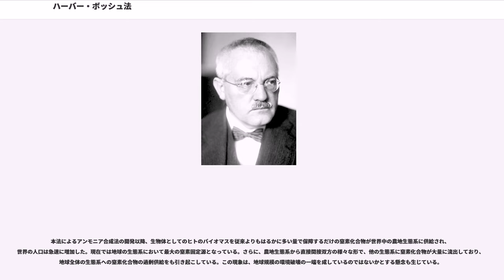ハーバー・ボッシュ法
ハーバー・ボッシュ法（ハーバー・ボッシュほう、Haber–Bosch process）または単にハーバー法（Haber process）とは、鉄を主体とした触媒上で水素と窒素を 、の超臨界流体状態で直接反応させる、下の化学反応式によってアンモニアを生産する方法である。
窒素化合物をつくる常套手段であり、現代化学工業の一基幹である。右写真のフリッツ・ハーバーとカール・ボッシュが1906年にドイツで開発した。ロイナ工場で実用化されて、褐炭から肥料を生産した。それまではユストゥス・フォン・リービッヒの理論に基づきチリ硝石等を用いていた。

現代の工業化学では、メタンから不均一系触媒を使って単離された水素と大気中の窒素とを反応させてアンモニアを合成している。
まず、メタンを精製して触媒を失活させる硫黄分を除去する。約 1000℃、 で精製したメタンを酸化ニッケル(II)を触媒として水蒸気と反応させる。これは水蒸気改質と呼ばれる。

水素量に対応する化学量論量の窒素を含有するだけの空気を加えて、水蒸気改質で残存したメタンを酸化させる。水素の一部も燃焼する。いずれも大きな発熱反応であり、発生した熱（およそ 1000℃ に達する）を利用して水蒸気改質に用いる高温高圧の水蒸気を得る。
高転化率と高い反応速度を両立するため、Fe-Cr系触媒とCu-Zn系触媒を用いた二段階の水性ガスシフト反応によって、一酸化炭素と水蒸気から二酸化炭素と水素を得る。本反応は平衡反応であるため、濃度0.5%程度の一酸化炭素が残存する。

炭酸カリウム水溶液により、二酸化炭素を除去する。生成した炭酸水素カリウムは再生塔で炭酸カリウムに再生される。

混合気体はメタン化炉へ送られ、ニッケル系の触媒を用いて、アンモニア合成反応で触媒毒になる一酸化炭素を10ppm以下までメタン化により除去する。

最後に二重促進鉄を触媒としてアンモニアを合成する。

初期の合成実験では約 、約 1000℃ で行われていたが、現代の量産プラントでは、25-35MPa・約500℃で反応させ、触媒を通した後アンモニアは -33℃ 程度まで冷却され、液体の状態で排出し適当な平衡定数を維持する。未反応の水素と窒素は循環し再び触媒床に通される。

ハーバー法を成功させた鍵の1つは、化学平衡を有利にし、かつ高い反応速度を得るために必要な高温高圧反応装置を開発できたことであり、もう1つは反応を促進する触媒を開発できたことである。窒素分子は非常に強い窒素原子間結合を有しており、その解離には大きな活性化エネルギーが必要となるため、極めて反応性に乏しい。実際、多くの場合、不活性ガスとして取り扱われる。従って、窒素解離の活性化エネルギーを低減できる触媒の開発が極めて重要であった。

ハーバー、ボッシュによるこの方法は、水と石炭と空気からパンを作る方法とも言われた。

パンの原料である小麦を始めとして農作物を育てるには窒素分を含む肥料の十分な供給が不可欠だが、その窒素を供給する化学肥料を生成するのにハーバー・ボッシュ法が使えるため、この方法の発見によって農作物の収穫量は飛躍的に増加した。

化学肥料の誕生以前は、単位面積あたりの農作物の量に限界があるため、農作物の量が人口増加に追いつかず、人類は常に貧困に悩まされていた(マルサスの人口論)。しかしハーバー・ボッシュ法による窒素の化学肥料の誕生や過リン酸石灰によるリンの化学肥料の誕生によりヨーロッパやアメリカでは人口爆発にも耐えうる生産量を確保することが可能となった。

しかしこの方法は同時に平時には肥料を、戦時には火薬を空気から作るとも形容され、爆薬の原料となる硝酸の大量生産を可能にしたことからその後の戦争が長引く要因を作った。例として、この方法でドイツは、第一次世界大戦で使用した火薬の原料の窒素化合物の全てを国内で調達できた（火薬・爆薬等、参照）。

本法によるアンモニア合成法の開発以降、生物体としてのヒトのバイオマスを従来よりもはるかに多い量で保障するだけの窒素化合物が世界中の農地生態系に供給され、世界の人口は急速に増加した。現在では地球の生態系において最大の窒素固定源となっている。さらに、農地生態系から直接間接双方の様々な形で、他の生態系に窒素化合物が大量に流出しており、地球全体の生態系への窒素化合物の過剰供給をも引き起こしている。この現象は、地球規模の環境破壊の一端を成しているので...